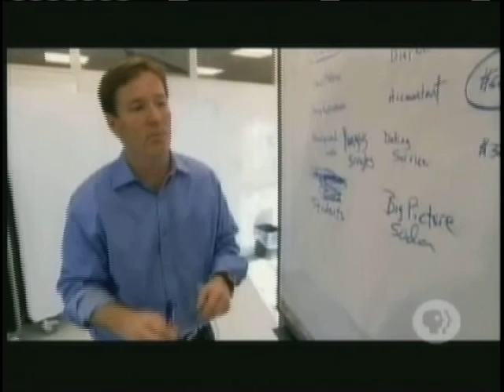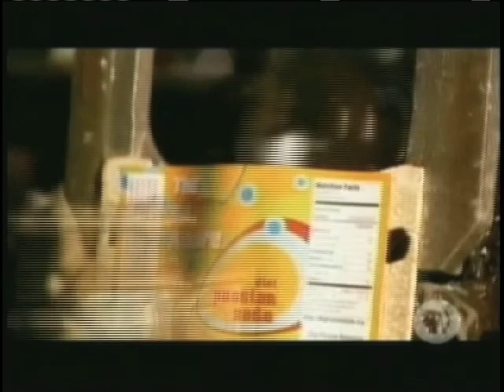Profile of Big Picture Soda CEO Yesenia Mercado on NewsHour with Jim Lehrer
Join CEO of Big Picture Soda, Yesenia Mercado, as she presents her business plan to funders and talks with Jim Lehrer about her experiences as a Big Picture Learning student.